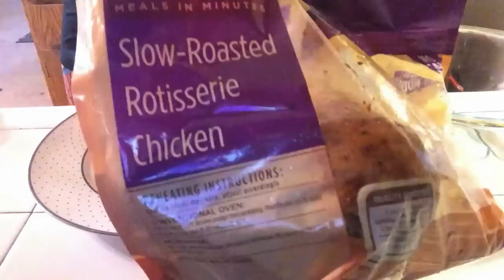CHICKEN EMPANADAS!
I adapted to my lack of ingredients from the original recipe, but they ended up tasting really good!

WRITE TO ME:

Nikki Limo
11271 Ventura Blvd. #159